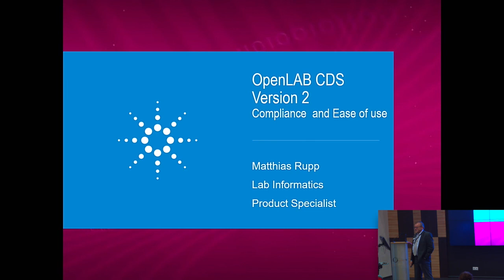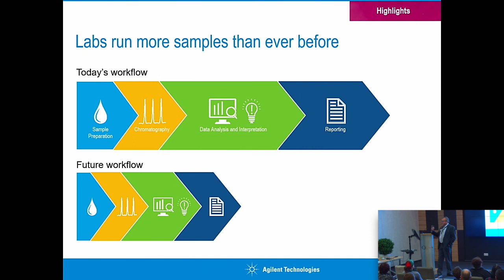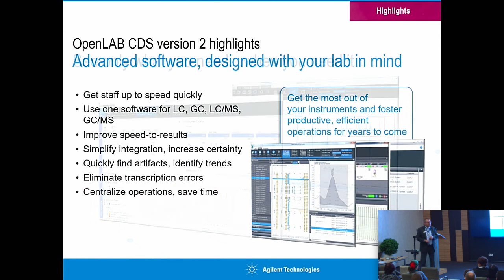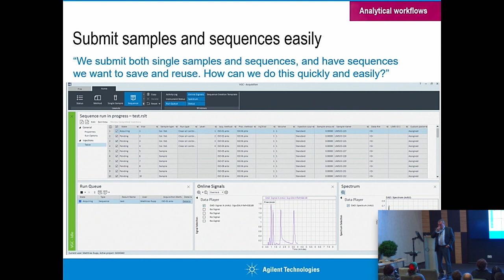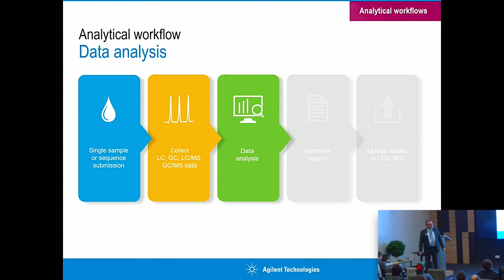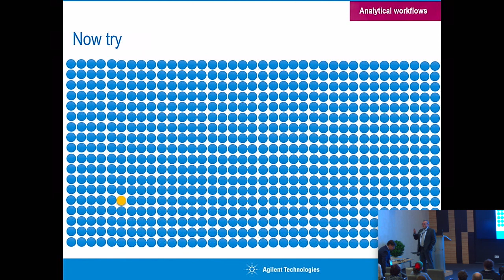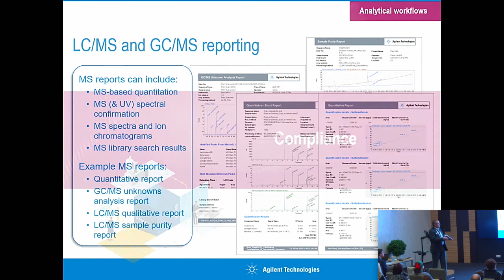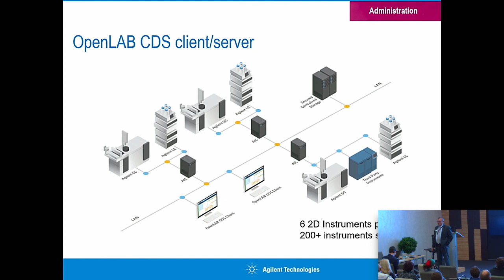Программное обеспечение OpenLab CDS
Доклад Matthias Rupp (Agilent Technologies, Германия) на конференции "Новинки Agilent Technologies", которая состоялась в г. Минск 29 ноября 2017. Перевод - Иван Гринцевич (ООО "КАМПИЛАБ").